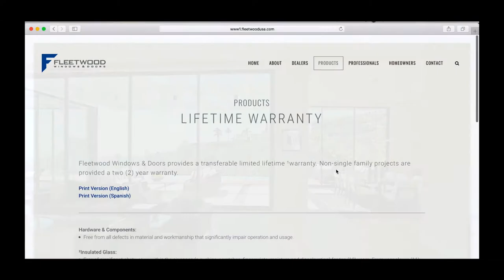GENUINE LIFETIME WARRANTY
We proudly stand behind our products with a simple and transferable Lifetime Warranty rivaled by none.